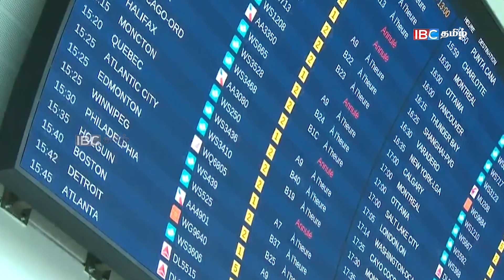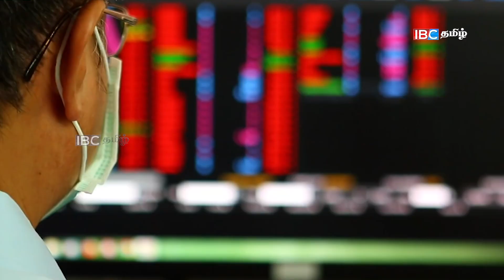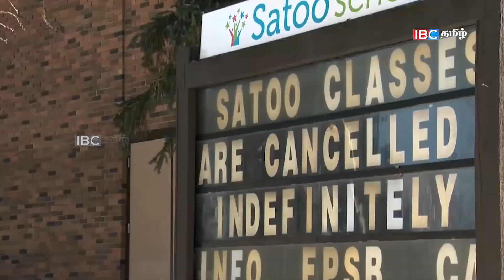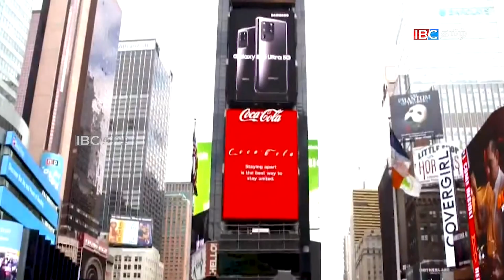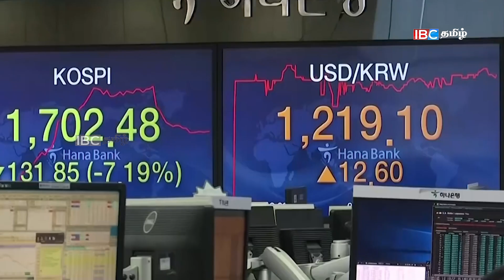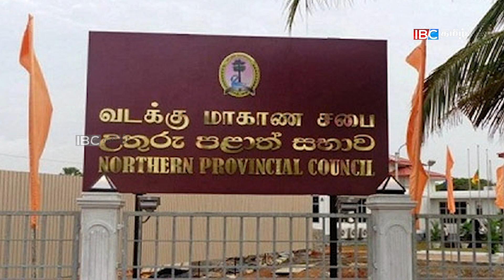கொரோனாவும் பொருளாதாரமும் ஒரு பாா்வை